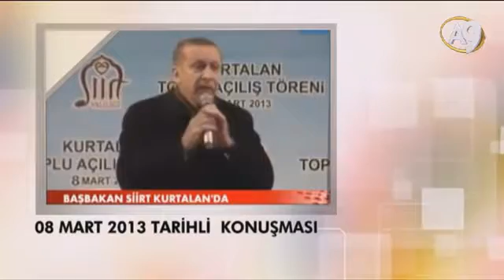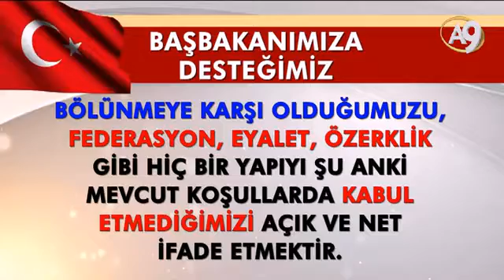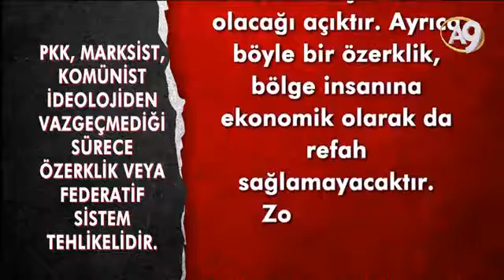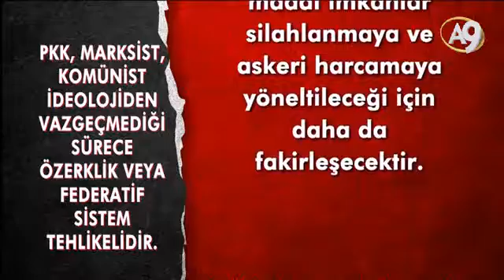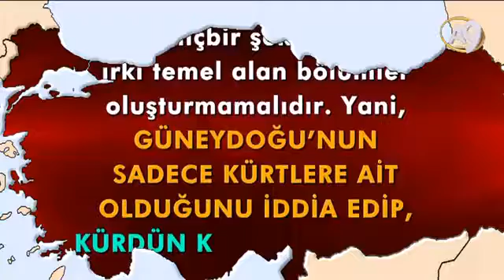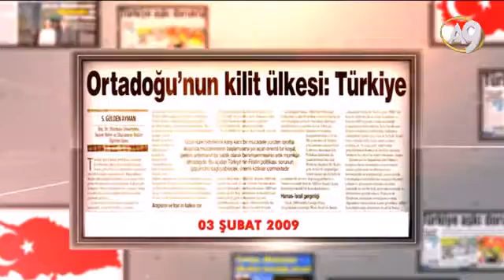Teröre Çözüm Özerklik ya da Federasyon Değil İslam Birligi'dir